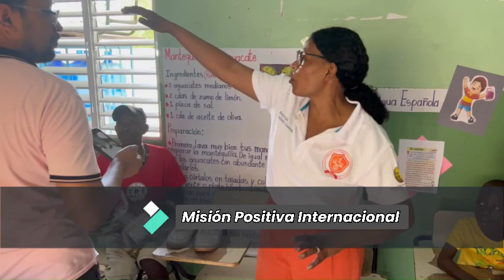Jornada Misionera Republica Dominicana 2023, por Mision Positiva Internacional.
Jornada Misionera Republica Dominicana 2023, por Mision Positiva Internacional, Iglesia de Dios Monte de Santidad Ministerio Internacional y Alma Radio Inc.

Estas jornadas son realizada cada años en los Batelles San Jose, batey Gananero y en Peralta de Azua, ademas de la comunidad de Bendaño.

la comision fue encabezada por la Pastora Evenis Champagne Presidente de Alma Radio Internacional, la 107.5 FM EMISORA LOCAL DE LA CIUDAD DE NEW HAVEN CT, EE.UU

Producido por Almaradio.org
Facility ID.. 194592
Call Sign:  WNHA-LP

 17 FARREN AVENUE, NEW HAVEN CT.ZIP 06513 EE.UU

TODOS LOS DERECHOS EN IMAGEN Y VIDEO PERTENECEN AL MINISTERIO MISION POSITIVA INTERNACIONAL, IGLESIA DE DIOS MONTE DE SANTIDAD Y ALMARADIO.INC

PARA INFORMACION DIRECTA
Pastor Jose Campane
Presidente GRUPO